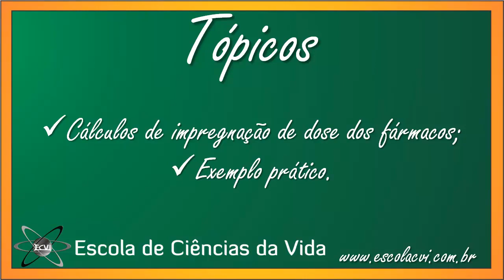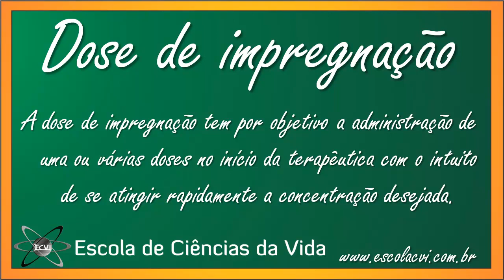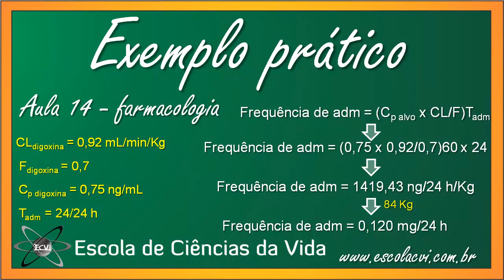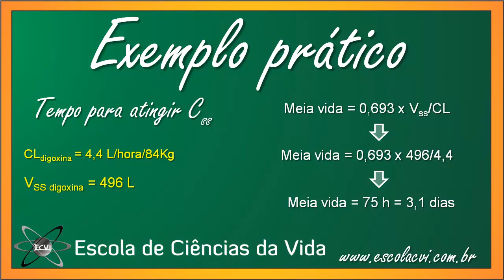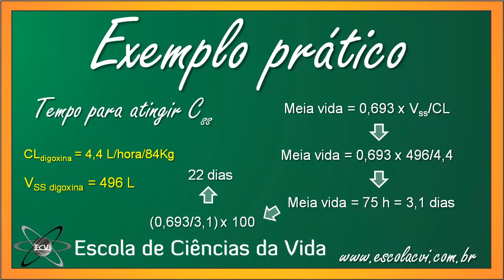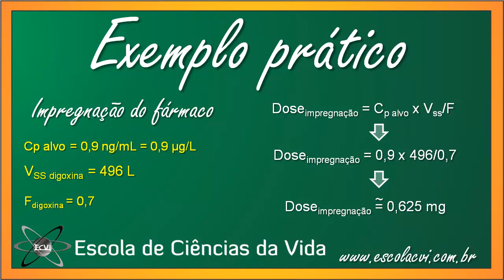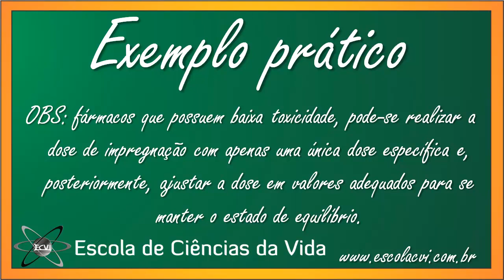Farmacologia 2.0: Aula 16 - Dose de impregnação dos fármacos